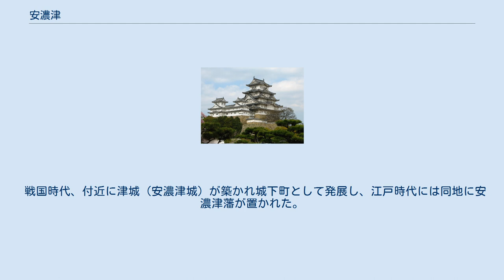安濃津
安濃津（あのうつ、あのつ、あののつ）は、伊勢国安濃郡（現在の三重県津市）に位置し、日本の古代から中世にかけて栄えた港湾。
漢字は安乃津・阿野津とも表記され、洞津（あなつ）とも言う。
 古代以来、日本の主要港である三津七湊の一つとして栄えた。
また中国の歴史書には博多津（福岡県）、坊津（鹿児島県）とならんで日本三津（さんしん）に数えられている。
 安濃津は京に近く、平安時代から京の重要な外港・東国への玄関口として重要な位置を占めた。
「津」とは港を要した町、港町の事。
また、伊勢神宮による御厨も営まれた。
 以後主要港として繁栄を続けたが、明応7年8月25日（ユリウス暦：1498年9月11日）に発生した明応の大地震・津波で壊滅的な被害を受けて廃れたとされる。
当地を通りかかった連歌師の宗長は4、5千の廃墟や堂塔の跡を残すのみの荒野となり、犬の姿や鳥の鳴き声すら稀であると手記に記録している。
港が破壊されてしまったが故に当時の正確な港の位置は分かっておらず、贄崎（にえざき）灯台沖説と阿漕塚説が提出されている。
なお、1996年（平成8年）に三重県立津実業高等学校（津市柳山津興、阿漕塚付近）で行われた発掘調査では、壺や茶碗、瓦などの遺品や遺構が発見され、港の存在が証明された。
 戦国時代、付近に津城（安濃津城）が築かれ城下町として発展し、江戸時代には同地に安濃津藩が置かれた。
 第1次府県統合の際には三重県の前身となる安濃津県が置かれた。